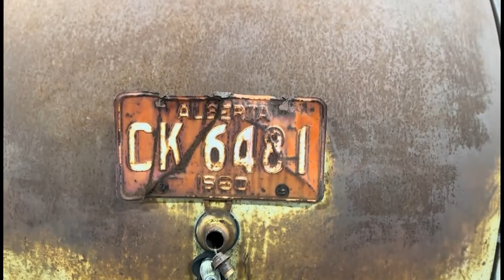Vlog 001--- Red Deer Swap Meet --- Featuring Schelly's Shop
Welcome to The Travelling Gamer, where adventure meets gaming in the most exciting locales around the globe! Join me, ShortyIndex, as I embark on epic journeys, exploring breathtaking landscapes, hidden gems, and cultural wonders while indulging in my passion for gaming.

Whether I'm pitching a tent under the stars, hiking through lush forests, or wandering ancient ruins, you'll find me uncovering new adventures and sharing exhilarating gaming experiences from the most unexpected places. From remote wilderness to bustling cities, every destination becomes a playground for epic quests and virtual battles.

Join the community of fellow adventurers and gamers as we discover the perfect blend of real-world exploration and virtual escapades. Get ready to level up your travel experiences and gaming adventures with The Travelling Gamer!

Adventure awaits - let's play and explore together!

This Episode!
Red Deer Early Bird Swap Meet

 A swap meet for classic cars is an event where enthusiasts, collectors, and vendors come together to buy, sell, and trade vintage automobiles, parts, accessories, and memorabilia related to classic cars. These events often attract a diverse crowd of individuals who share a passion for classic automobiles and the automotive culture.

Featuring Schelly's Shop!

Welcome to Schelly's Shop, where automotive restoration meets passion and craftsmanship! Join me, Schelly, on an exhilarating journey through the world of classic car restoration, fabrication, and repair.

At Schelly's Shop, we breathe new life into old cars, meticulously restoring them to their former glory. From vintage classics to forgotten treasures, no project is too challenging for us to tackle. Whether it's reviving a rusted relic or custom fabricating parts from scratch, we're dedicated to preserving automotive history one restoration at a time.

Follow along as we dive deep into the intricate process of automotive restoration, sharing valuable tips, techniques, and insights gained from years of hands-on experience. From bodywork and paint to engine rebuilds and interior refurbishments, we cover every aspect of the restoration journey, documenting each step of the process for your viewing pleasure.

But our journey doesn't stop at restoration. At Schelly's Shop, we're also passionate about innovation and creativity. Watch as we push the boundaries of automotive design, crafting custom parts and accessories that add a personal touch to every project. Whether it's metal shaping, welding, or machining, we're constantly pushing the limits of what's possible in the world of automotive fabrication.

But most importantly, Schelly's Shop is a community—a place where fellow enthusiasts and DIYers can come together to share ideas, inspiration, and camaraderie. Join our growing community of automotive aficionados as we embark on this thrilling adventure together.

So, whether you're a seasoned gearhead or a curious newcomer, buckle up and join us on this exhilarating ride through the world of automotive restoration and fabrication.